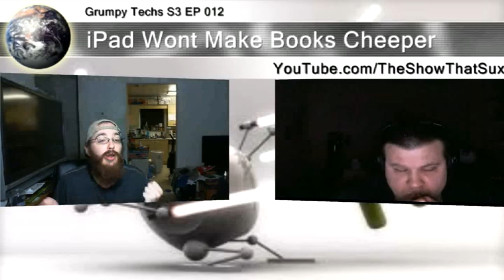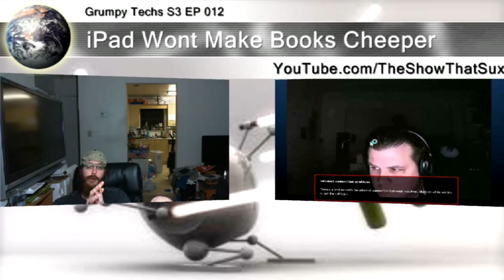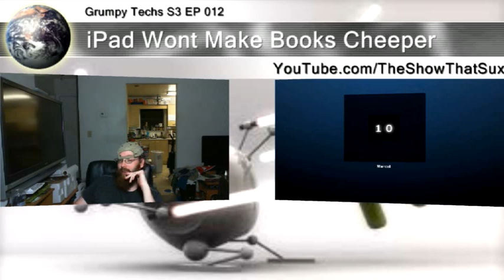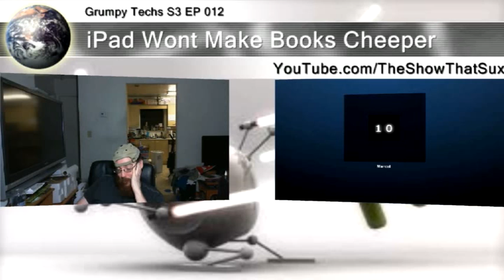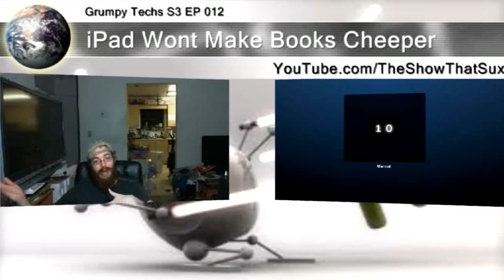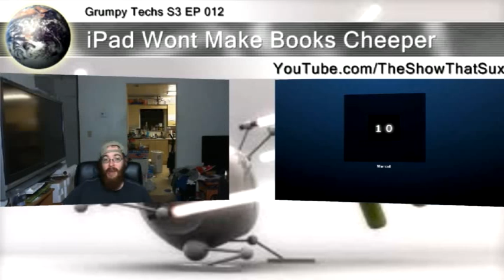Clash of the Hosts : Enslaving the Children to Apple? Saving Text Books?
Grumpy Techs S3: E012-b :
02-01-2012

OK we go on a bit, no pun intended. As you can see Bit has faith that this will magically get on the right path. While I hope he is right end of the day I am a pragmatist. And IMO things don't magically change with out insensitive, and waiting until it is to late would undermine this golden opportunity.

IMO privatization is not always enough, and gov is not always evil if they system is doing just fine with out gov. IMO Bit is a bit of a purest on these points and while in theory it works like he says that is not always the case in practice.

I am also not sure I agree the music and text book industries can be compared directly like he wants as one is by nature a free market while the other is by nature an Oligopoly, so very different economic rules at play in those markets.

It all comes down to do you think the companies like Apple, Google, and Amazon... will open up and allow others to play? Or once they get their foot in the door they will just take the place the publishers have now? We currently have about a dozen publishing houses fighting ageist each other, it is not that we don't have compaction is that we have  Oligopoly barrios of entry to limit that competition

48:20.. its creative comments the publish equivalent of GPL we have proof you can't close that, look what happened when Oracle tried to get GPL tech under control, hostile forks and they lost control. Even if the gov tries to lock out the CC text books people will just fork them. But if they try the same with DRM device X only ones we are all screwed.